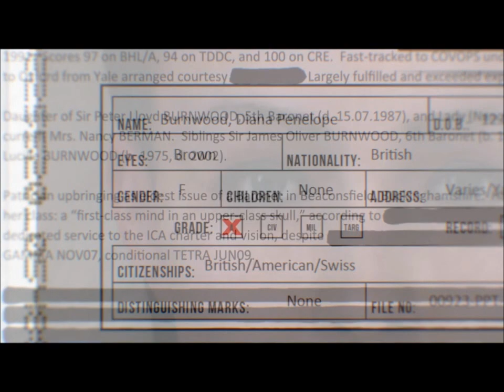Hitman Absolutionpc game record test ati 6870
by chrisf